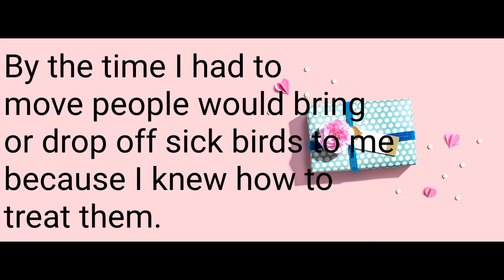Reintroduction to my channel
With all my new subscribers lately, I thought I would do a video on where I was before I started my channel. I started my channel from a challenge on Homesteady.